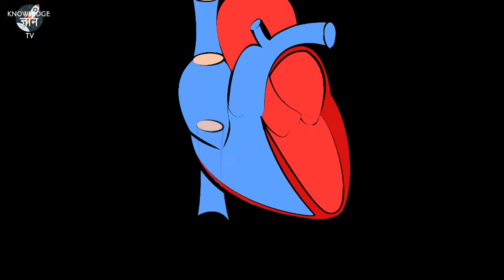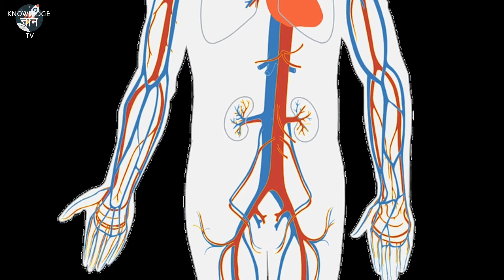मूंगफली एक फायदे अनेक जाना तो शुरू करोगे खाना | Amazing benefits of Peanuts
दोस्तों,इस वीडियो में हम मूंगफली से होने वाले फायदे के बारे में जानेंगे और ये भी जानेंगे कि  मूंगफली क्यों खाना चाहिए?

in this video we will know about the benefits of peanuts and we will also know why peanuts should eat.

About : Knowledgegyaan Tv is a Youtube Channel, where you will find knowledgeable videos in Hindi.